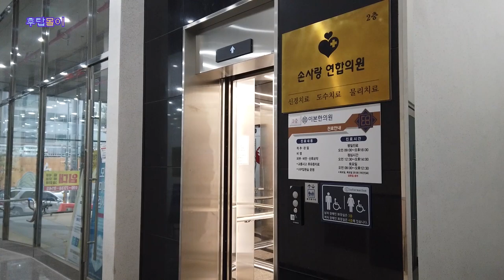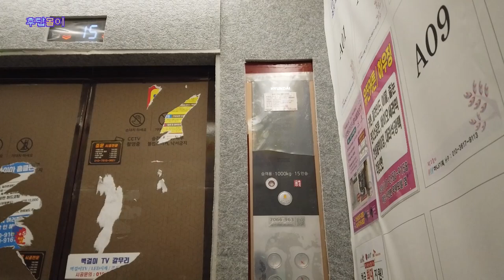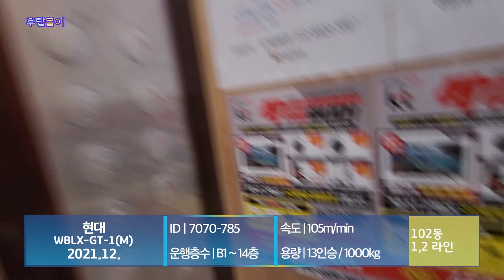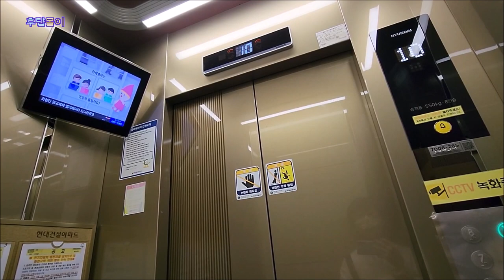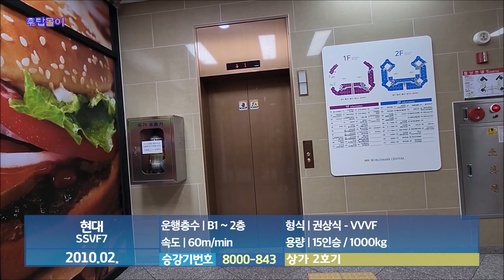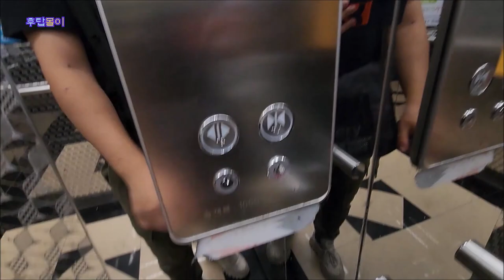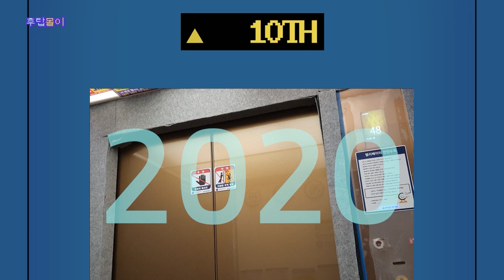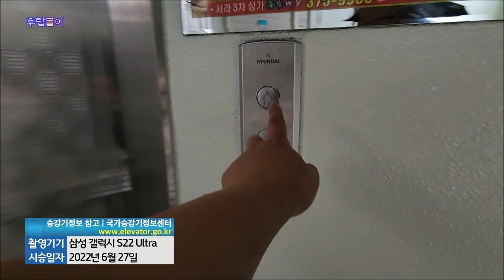[후탑몰이] Part19. 현대엘리베이터 탑사기 한번에 몰아보기 #5 | 2022년 1~6월 촬영분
2024년 추석연휴를 맞아 후쿠탄 유튜브와 블로그에 올려졌던 엘리베이터 탑사영상들을 한번에 몰아보는 시간, 몰아보기 컨텐츠 후탑몰이가 돌아왔습니다!
이번 시간에는 현대엘리베이터 탑사영상 중에서 2022년 1월~6월 동안 찍었던 엘리베이터 탑사기들을 모아봤습니다.

○러닝타임 : 1시간 53분 40초
○일부 누락된 탑사영상이 있거나 다른 업체의 승강기 탑사영상이 포함될 수 있습니다.